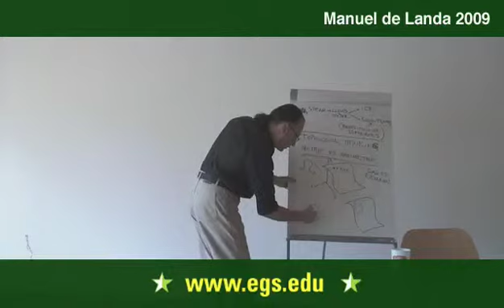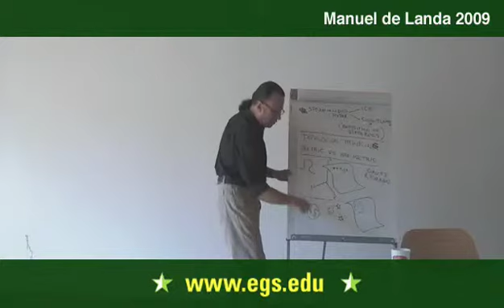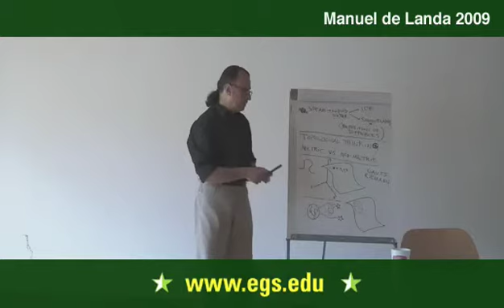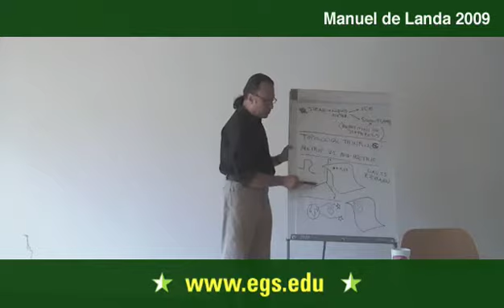Manuel De Landa. Intensive Thinking in Deleuze's Materialism 2009 7/7